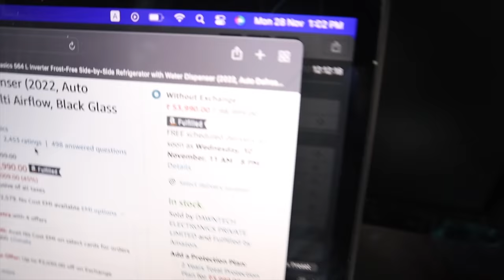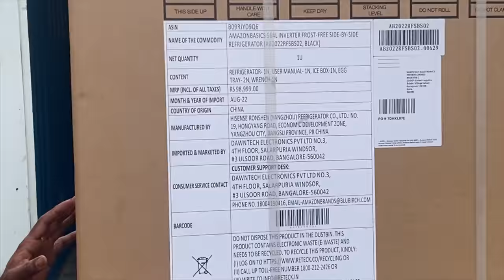My Son surprised me!! | 100k gift!!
With love
Latha Ramesh